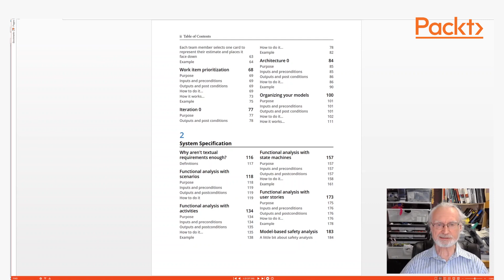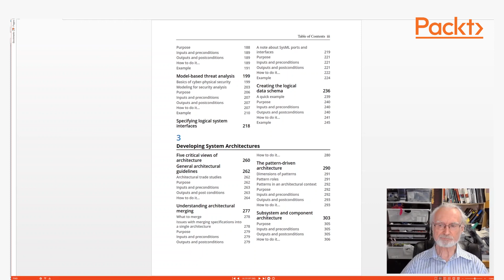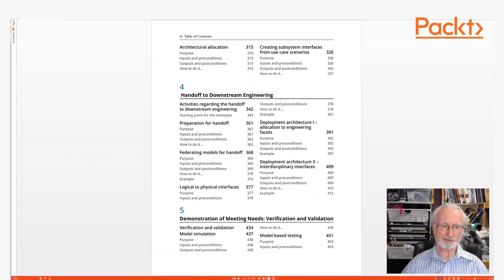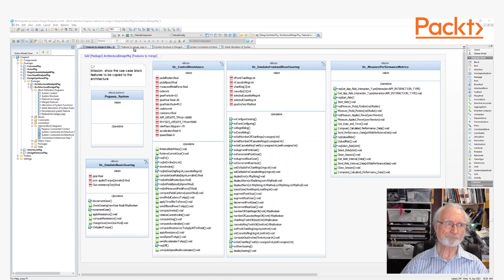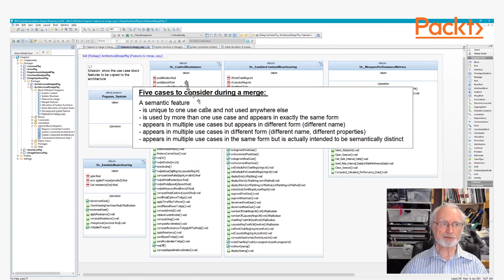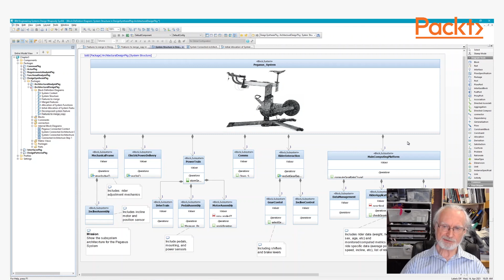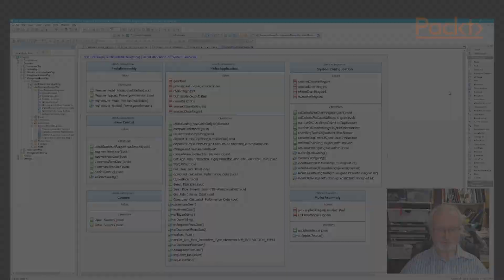Bruce Douglass Agile MBSE Cookbook Introduction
This is a short video introducing my latest book Agile Model-Based Systems Engineering Cookbook.